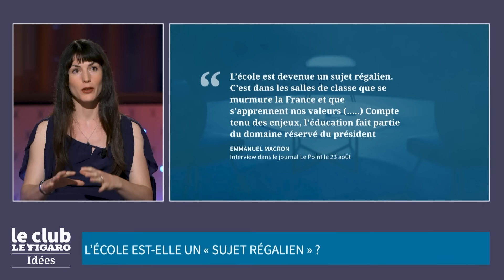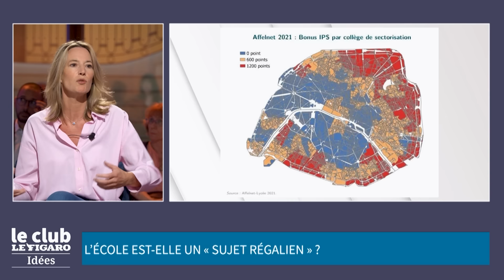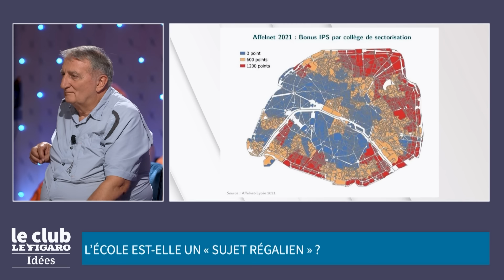L'école est-elle un «sujet régalien» ?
Selon Jean-Paul Brighelli, essayiste, auteur de «La Fabrique du crétin», «l'objectif final de l'école est de fabriquer 90% de consommateurs et 10% de cadres, qui sont en général des enfants de cadres». Il était l'invité du Club Idées, consacré cette semaine à l'école et présenté par Eugénie Bastié.